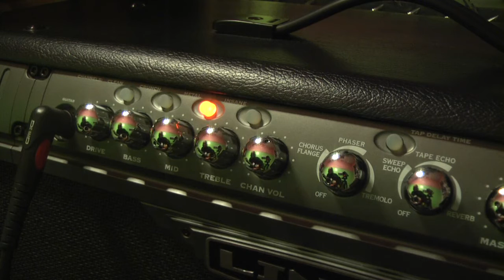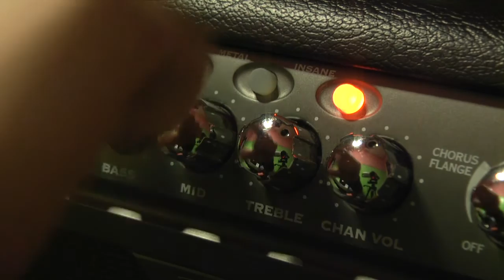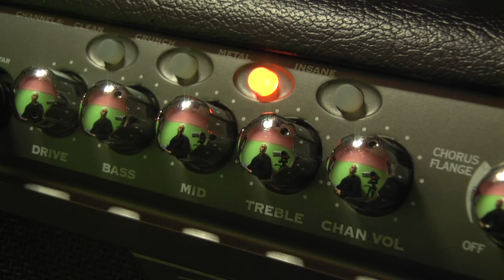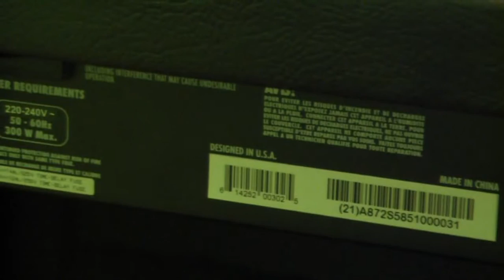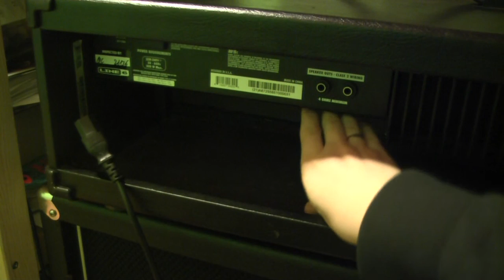Line 6 spider III HD75 przestery oraz efekty